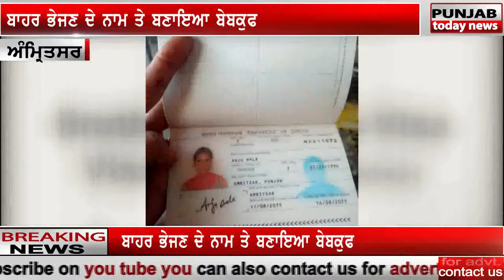facebook ch kudi naal hoiya vada dhokha